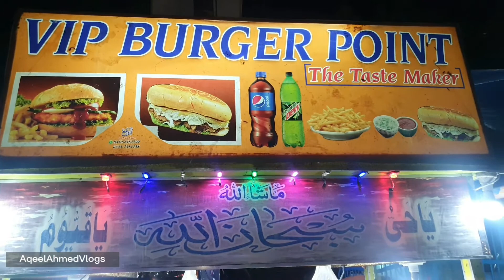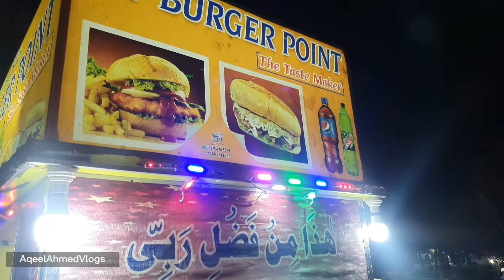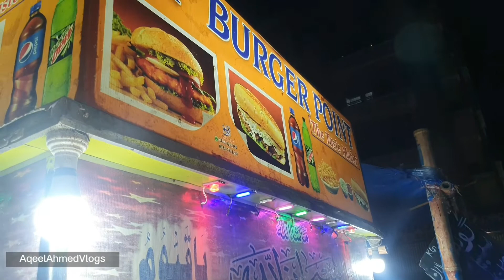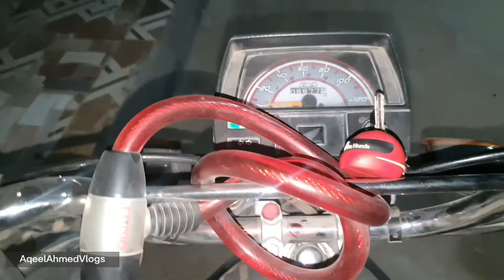Aaj Tu Maza Agaya||آج تو مذاا گیا 😱😱||AqeelAhmedVlogs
Aaj Tu Maza Agaya||آج تو مذاا گیا 😱😱||AqeelAhmedVlogs||6th Sehri Mubarak||